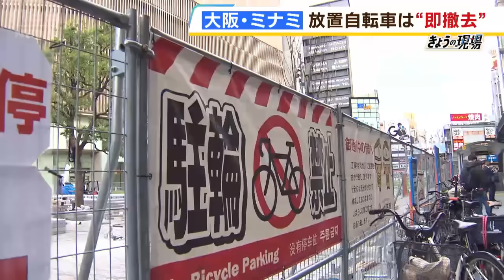放置自転車『見つけたら即撤去』猶予があると一旦移動させ元の場所に 大阪市が新対策（2023年11月13日）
大阪・ミナミで、放置自転車の対策として、見つけ次第、即刻撤去するという『リアルタイム撤去』が始まりました。

　大阪市で積年の課題となっている放置自転車。南海なんば駅周辺には、駐輪禁止の看板があるにもかかわらず、至る所に数えきれないほどの迷惑駐輪が目立ちます。取材中に自転車を置いた人に話を聞きました。

　（記者）「自転車はここにとめちゃダメなんですけど、ご存じですか？」
　（自転車の人）「知ってるよ」
　（記者）「駐輪場があるのですが、そこにとめない理由は？」
　（自転車の人）「２～３分で帰ってくるのにとめてもしゃあないやん」

　（記者）「どこに行くんですか？」
　（自転車の人）「競馬」
　（記者）「そこに駐輪場あるんですけど」
　（自転車の人）「いつもとめてる。みんなとめてるから」

　（記者）「自転車をここにとめた理由は？」
　（自転車の人）「急いでいたんで」
　（記者）「持って行かれる怖さは？」
　（自転車の人）「持って行かれないようにロックはしています」

　有料の駐輪場が近くにあるのですが、歩道に自転車をとめていく人たち。迷惑駐輪はここだけではなく、御堂筋沿いやアメリカ村でも同じような有様です。放置自転車が歩道を塞ぎ、通行の妨げになっていて、ベビーカーを押している人が通りづらそうにしている場所もありました。

　こうした迷惑駐輪を撲滅するため、大阪市は１１月１３日から新たな取り組みを実施。これまで大阪市は、違反を知らせる札を付けてから一定の時間が経った後に撤去を行っていました。しかし１１月１３日からは、放置された自転車やミニバイクを見つけ次第、即時に撤去する『リアルタイム撤去』が試験導入されました。

　（海渡未来アナウンサー）「午前１０時過ぎ、今、放置自転車のリアル撤去が始まりました。次々と自転車が撤去されます」

　（撤去のアナウンス）「ただいまから大阪市自転車等の駐車の適正化に関する条例に基づき放置自転車等の撤去作業を行います」

　新たな施策について街の人に話を聞きました。

　「両方の気持ちがわかるので、何もなくてクリーンな方が本当は良いと思うねんけど、若い子たちは便利やからちょっととめたいというのがあると思うんですよね」
　「困る人もいるかもしれないですけれど、良くないことは良くないので、それはそれで仕方ないのかなと思います」

　【２００３年　迷惑駐輪日本一と言われたＪＲ寺田町駅】
　毎日放送の取材班はこれまで何度も大阪市の放置自転車の問題を取り上げてきました。２００３年に『迷惑駐輪日本一』と言われたＪＲ寺田町駅では、自転車を置こうとする人々にボランティアの人が声をかけ続けていました…。

　（ボランティアの人）「あーちょっとちょっとちょっと。二重にとめたらアカンで。頼むで」

　（ボランティアの人）「二列になってもうた。見てみ、困ってるから。中に入れてちょうだい」
　（自転車の人）「元から二重やん」
　（ボランティアの人）「それあかんねん、だから今整理してるねん、我々みんな。はい、ちょっと動かして」

　（ボランティアの人）「人が通るし車も通るところや、今、整理してるからね。お願いします」
　（自転車の人）「電車間に合わない」
　（ボランティアの人）「急ぐ気持ちはわかるけど中にとめてちょうだい」
　（自転車の人）「じゃあおじさんお願い、これ置いてよ。どっか置いていてよ。電車間に合わなくなる」
　（ボランティアの人）「どういうことですか」

　（ボランティアの人）「二重にとめたらあかん困る」
　（自転車の人）「お前何しとんねんコラ！そこまでせんでええやろ」
　（ボランティアの人）「足が引っかかったんや。二重にとめたらアカン言うてるやん」

　【２０２２年の１年間　大阪市で自転車撤去は約９万台】
　大阪市もこれまで様々な対策を実施してきましたが、去年１年間で撤去した放置自転車の数は約９万台に上ります。

　（大阪市建設局　利岡裕介課長）「（Ｑリアルタイム撤去開始の理由は？）一定時間猶予してからの撤去では、一旦自転車を他の場所に移動させて、作業後に元の場所に放置される。ミナミに来れば、いつ何時、即座撤去されるかもしれない、というような意識を自転車の人に持っていただいて、より一層の放置の抑制効果を高めていきたい」

　『リアルタイム撤去』は放置自転車撲滅に向けた最後の切り札となるのでしょうか。